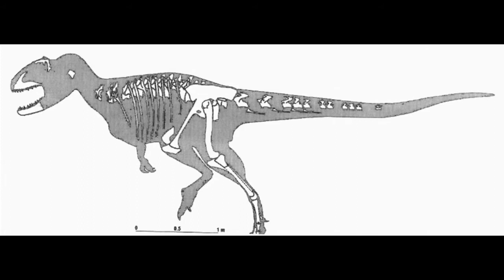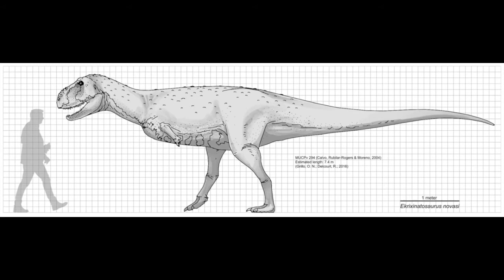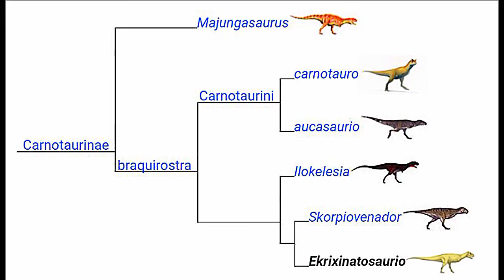Ekrixinatosaurus - Lagarto Nacido de la Explosión - DinoPedias 🇦🇷